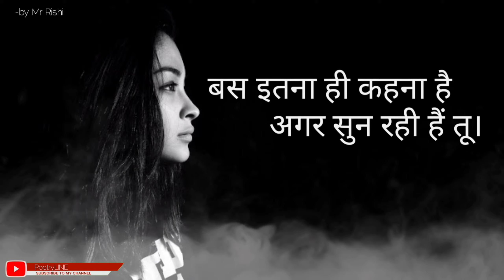Sad Version heart touching Story😞👰💔poetryLINE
poetryLINE Present :- Tu Bahut Yaad Aati Hai|| Heart Touching poetry

POETRY WRITTEN BY-MR RISHI
ORIGINAL VOICE OF MR RISHI

Keep Supporting
Keep Loving
Keep Sharing
Thank You So MUCH
__________ MR RISHI ________